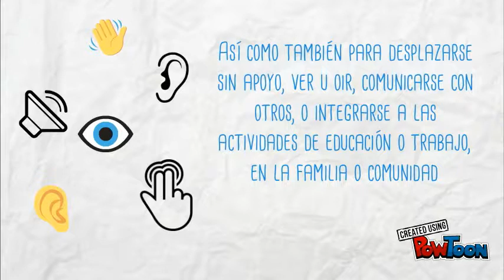Personas con discapacitad